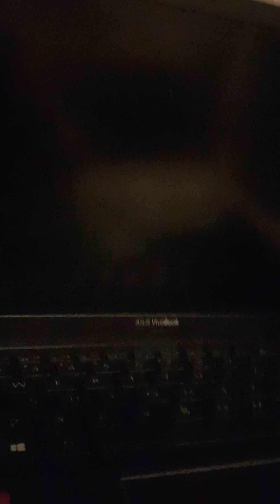part 2 of the story of the missing girl